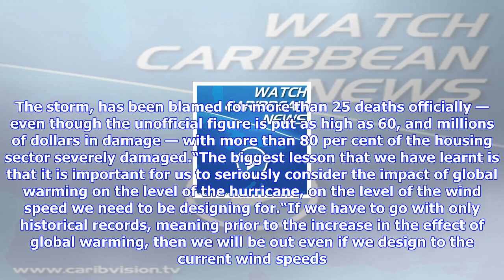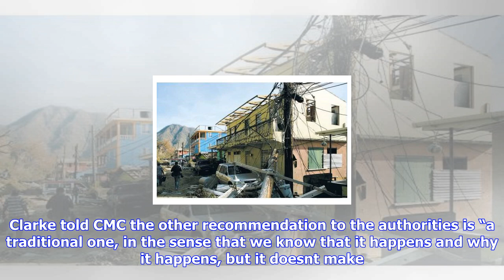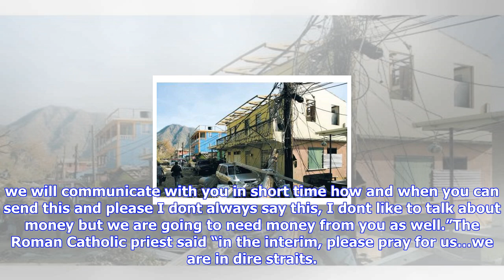Breaking News | Expert warns caribbean to heed lessons from hurricane maria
Expert warns caribbean to heed lessons from hurricane maria

ROSEAU, Dominica CMC — A senior lecturer at the St Augustine Campus of t he University of the West I...